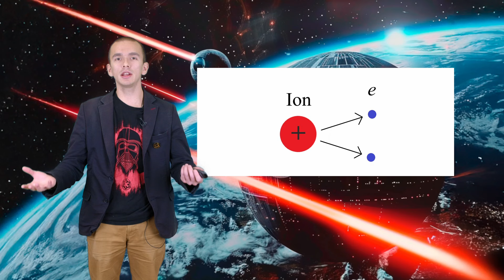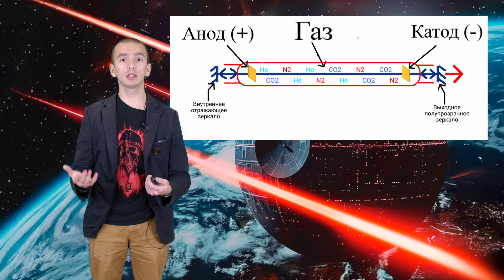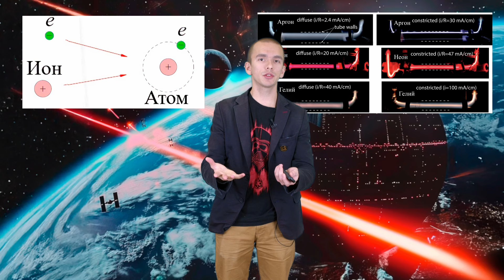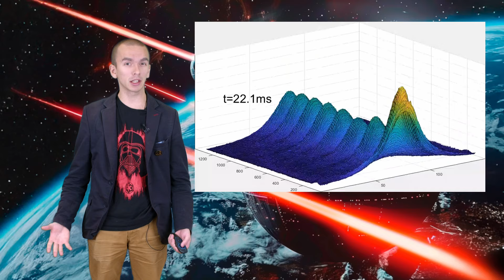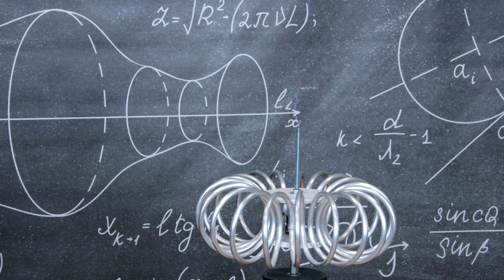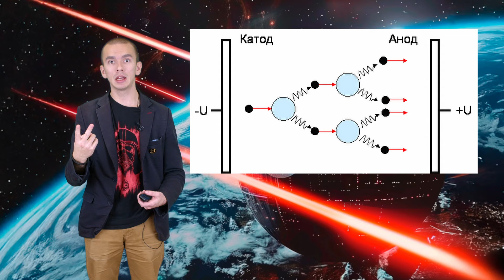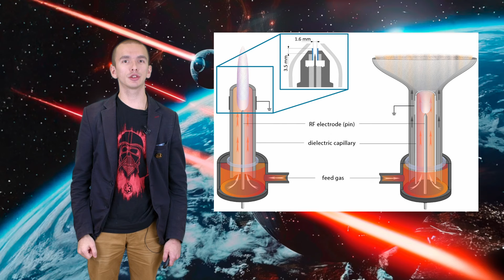Молнии, бластеры, суперлазеры и плазменные волны. Физика в звездных войнах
В этом увлекательном видео мы погрузимся в мир физики газового разряда, исследуя удивительные явления, которые очень похожи на фантастические технологии из фильмов “Звездные Войны”. Световые и лазерные мечи, бластеры и плазменные пули, суперлазер звезды смерти и шоковый кнут- все это мы сможем найти среди современных технологий и природных явлений.

Вы узнаете о том, что такое газовый разряд и увидите самые красивые формы его проявления, такие как газоразрядные лазеры, бегущие и стоячие страты, ловушки для плазменно-пылевых кристаллов, волны ионизации, стримеры и плазменная контракция.

Также мы узнаем почему для возникновения молнии необходим лидер и рассмотрим разные виды атмосферных разрядов: от классической молнии до джетов, спрайтов и эльфов.

Мы объясним природу этих явлений простым и доступным языком, чтобы каждый мог понять, как они возникают.

Кроме того, мы обсудим последние научные достижения в области газовых разрядов и их применения в современных технологиях.

Вы узнаете какие исследования ведутся прямо сейчас на физическом факультете СПбГУ и увидите, как физика может быть не только сложной наукой, но и источником вдохновения для создания фантастических устройств!

Не пропустите возможность узнать больше о плазме, электрических разрядах, лазерах и их применениях в различных сферах.

Рассказывает Залетов Владислав Витальевич, магистрант кафедры оптики физического факультета СПбГУ

Проект "Импульсно-периодические разряды атмосферного давления: механизмы формирования, свойства плазмы и взаимодействие с веществом"
Высотные эльфы, зарегистрированные на международной космической станции, и границы литосферных плит Земли

00:00 - Вступление
00:10 - Газовый разряд
02:32 - Лазеры
06:42 - Контракция и стратификация
14:30 - Стримеры и лидеры
19:16 - Волны ионизации
24:30 - Заключение